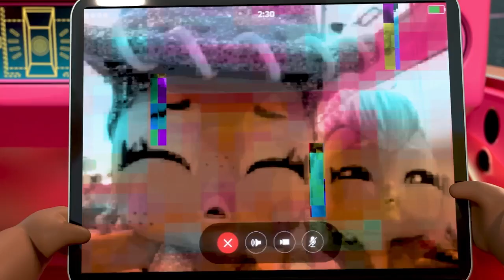De eerste uitjes op Route 707!🦖🥤| Rondreis LOL Tots aflevering 1-2 | L.O.L. Surprise!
De Tots vertrekken om een onvergetelijke rondreis door het land over de legendarische Route 707 te maken om betoverende raadsels te ontrafelen! Diva, Queen Bee en Quiet Q.T. gaan met de cruiser op pad en zijn onderweg naar de eerste twee haltes op de kaart: de Dinosauresse Diner en het Gigantische Kopjeskasteel!